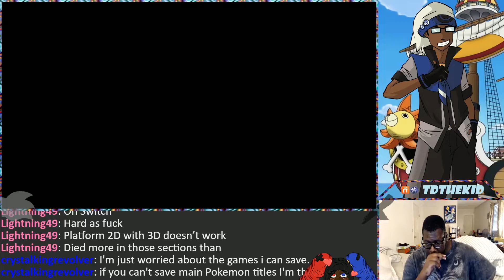Luigi's Mansion 3 Reaction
Sorry about the audio desync

PSN: tdthekid